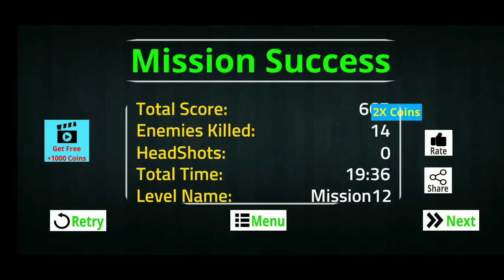Battleground Warfare ▶️ Best Android Games - Android GamePlay HD - Action/Shooting Game Android #7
▶️▶️▶️Battleground Warfare is a new android game. Battleground Warfare is a Action/Shooting game. The graphics and sound quality of the game is very good. It is one of the best android game of 2019. Android game reviews, Best android games free, Best games for android,best android games, Best Android Games GamePlay, android gameplay 1080p, top android games, new android games 2019 for staying updated keep visiting my channel.

Battleground Warfare is a best Battleground Shooting game with full Battle Royale experience where you survive in pub survival battleground of unknown land in fps battle 3D royale game where you take down all enemy of unknown battlegournd and be the last man standing in the war shooting games. It is time for army battle of Squad Survival Free Fire Battlegrounds 3D against the unknown pub players.

This offline Battleground is best survival games and shooting game where players land with parachute onto an island, loot weapons, supplies, health box and other survival war equipment for ultimate survival in world war army shooting battleground of world war. Single player survival and Online last man standing battle royale battlegrounds. Sniper Legends Survival battleground occupied by unknown squad in battleground war will fight for survival to be last player standing in survival shooting battleground games. The rules are unknown for the firing squad shooters in survival shooting game 2019!

Play this offline shooting game as last standing players of the firing squad in fire battle ground where you are going to get most realistic gameplay experience in Squad Battleground legacy sniper shooter 3d games. This intense shooting battle requires to be tactically rich player as you will be in middle of shooting battleground survival, saving the legacy should be your ultimate aim to stand in this best offline battle royale game. Shoot as it is your last day army survival battle ground.

Fight with pub enemies in the intense shooting battle in survival battleground and defeat last unknown shooting players. Action royale shooter play and combat for your survival in legend shooters fps shooting games. Survival Battleground is last Unknown Survival fps shooting game in unknown battleground where you search for health aid and explore survival battleground war shooting games. Mission of free firing battleground with fire squad survival continue with journey with cross fire of hopeless survival firing squad.

Battleground is intense free to fire shooting game survival battleground now available where unknown squad in battleground war will fight for survival to be the last player standing in survival shooting battleground. With full action shooting war by surviving in shrinking play zone of the action fields. Defeat every player with specialized tactics and strategy to reach best online and offline multiplayer game of the year. Enjoy FPS Battle of 2019 battleground survival Squad Battleground offline gun shooting games to a best battle royale game. Best action game with 3d environments adventure which allows army battleground shooter to prove their pub skills and enjoy WW2 commando combat strike in unknown battleground.

Battleground Warfare 3D Shooters is intense action shooting gameplay of modern world war FPS battle Sniper. First person shooters free Fire Battleground let unknown battle player in a survival game to loot and scavenge weapons, supplies and other survival war equipment for ultimate survival in shooting battleground games. Starting in battleground with free firing squad in world war game zone in unknown battleground shooting arena and safest place in the survival battleground field. Free firing battleground and free squad survivor are ready to become battle action game where most players are ready in survival game to be army commando of best battle royale.

Pull up your trigger, aim on your enemies and shoot them to death. WW2 combat battleground army shooter strike is well trained to secure the battlefield with full players unknown battle. Shoot down enemies secure occupied battlefield in army battleground survivor. Enjoy the FPS war even in offline manner in this army battleground survival shooting game. You should be last man standing in battle royale. Survive the fire battle FPS with the perfect ambush in the offline games solo vs squad Battleground with full free shooting games 2019 experience.